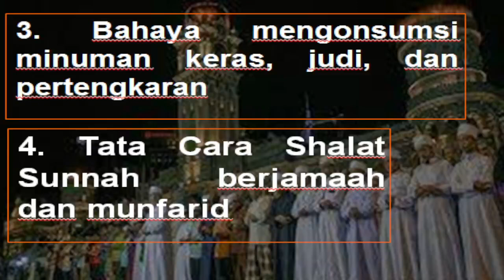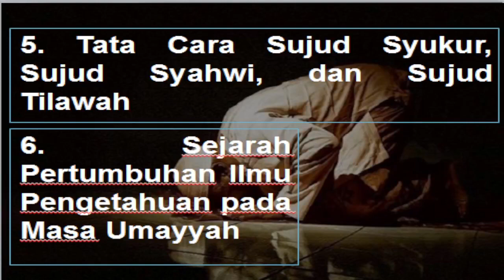Materi PAI SMP/Mts Kelas 8 Semester Gasal